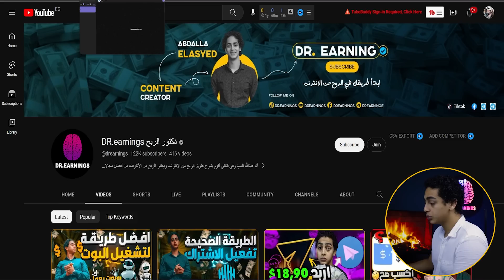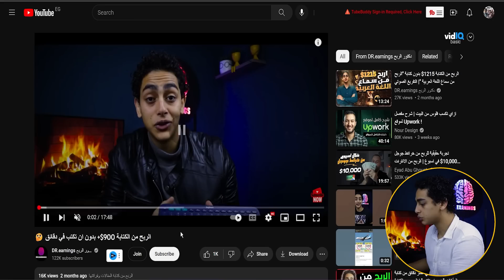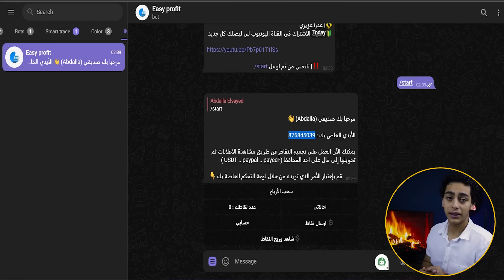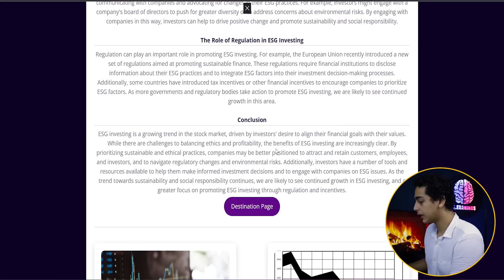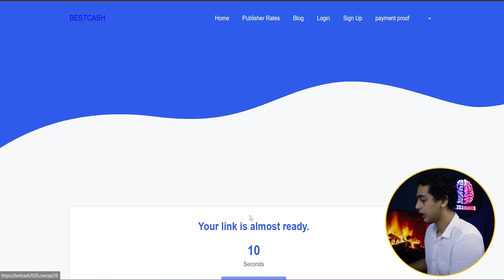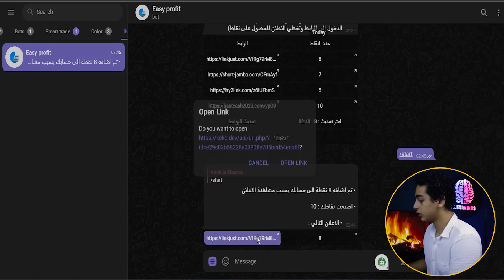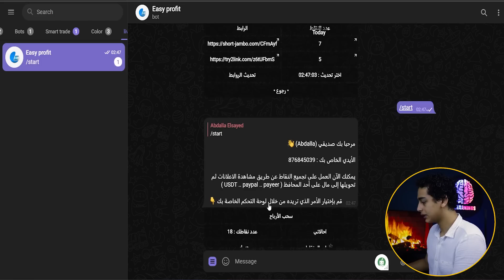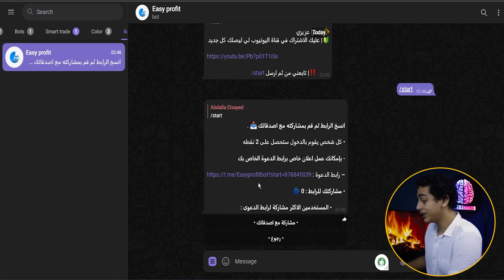الربح من الانترنت للمبتدئين 5$ "كل 10 دقائق" بدون رأس مال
الربح من التليجرام 650$ بهاتفك فقط (الربح من الانترنت 2023)
🤔اربح 5$ يوميا من التليجرام بهاتفك فقط للمبتدئين
الروابط المستخدمة👇
رابط البوت👇
الربح من التليجرام 650$ يوميا بهاتفك فقط (الربح من الانترنت 2023)
 اليوم اكسب 20.00$ دولار كل ساعة من الانترنت "مجانا" | الربح من الانترنت 2023 للمبتدئين
اربح 550$ يوميا من الهاتف عنطريق التليجرام الربح من التليجرام 550$ يوميا الربح من الانترنت للمبتدئين
لا تضغط هنا👇🤫
هذا الفيديو لك اذا كنت تبحث عن:
الربح من بوت التليجرام
الربح من الانترنت
كيف تربح من التليجرام حقيقى
كيف تربح من بوتات التليجرام حقيقى
شكرا عشان انت شفت الفيديو و اشوفك ان شاء الله في الفيديو اللي جاي .. سلام

🕒محتوى الشرح🕒
00:00
00:00
00:00
00:00
00:00
00:00
00:00
الربح من الإنترنت 2021 والسحب من ويسترن يونيون له طرق كثيرة ، حيث يستخدم الناس باستمرار أفكاراً إبداعية لإنشاء مصادرالربح من الانترنت اليوم اصبح من المجالات الاكثر انتشارا ان مجال الربح من الانترنت للمبتدئين من المجالات الكبيره جدا الان و العالم يعتمد بشكل كبير على ربح المال من الانترنت .